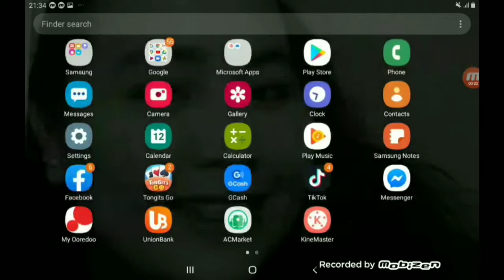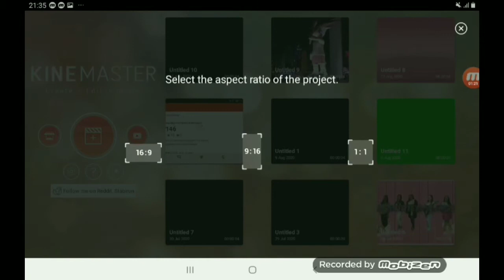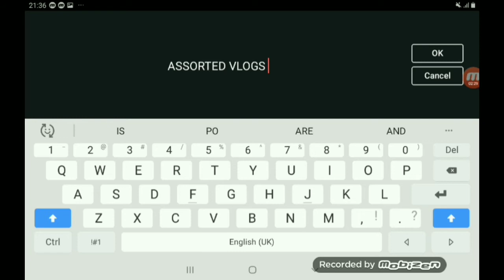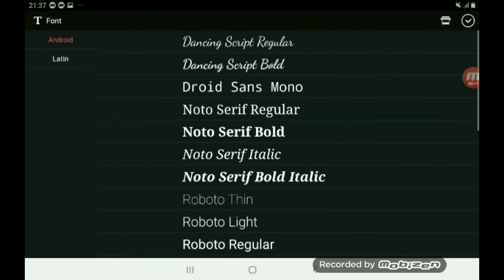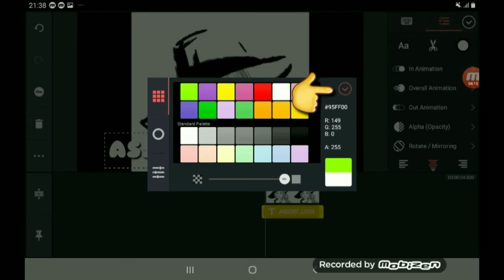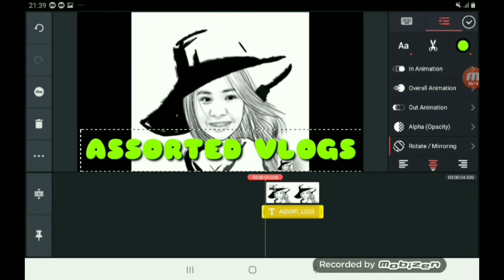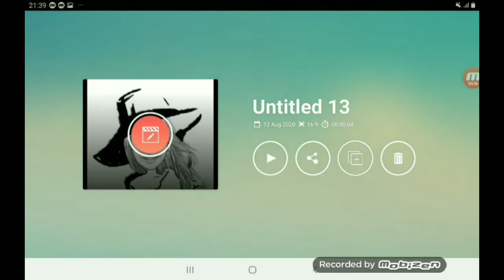HOW TO ADD TEXT TO PHOTOS AND IMAGES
Tutorial how to easily add text to photos and images